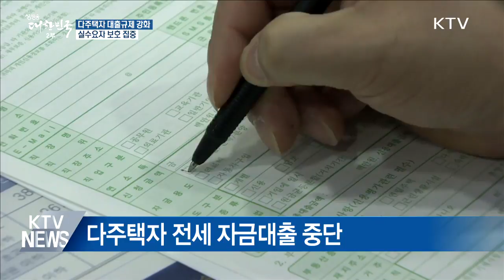부동산정책 다주택자 투기 수요 차단···신규 공공택지 공급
“새로 도입된 대출규제는 앞으로 은행 돈을 빌려서 지금 살고 있는 집 이외에, 또 자기가 살고자 하는 집 이외에 추가로 주택 구입하는 것은 막겠다는 취지입니다."

아파트 투기의 편법적인 자금 동원 수단으로 지목된 임대사업자대출에 담보인정비율인 LTV 규제가 강화됩니다. 그동안 집값의 70~80%까지 대출을 받을 수 있었던 임대사업자 대출에 담보인정비율 40%를 새로 적용해 대출 금액을 반으로 줄이는 겁니다. 주택공급도 확대하기로 했습니다, 주택 수요가 많은 수도권의 여건이 좋은 지역을 중심으로 공공택지 30곳을 새로 선정해 30만 호를 공급하겠다는 계획입니다. 또 소규모 재건축이나 자율주택정비사업 등 소규모 정비사업의 규제를 완화하는 방안도 추진됩니다. 또 지자체와 협의해 상업지역이나 준주거지역에 주거면적을 높이고 일부 지역의 그린벨트도 해제합니다. 정부는 관계기관과 지자체의 협의가 진행 중이라며 오는 21일 신규 공공택지 후보지를 발표하기로 했습니다.

- 최종구 / 금융위원장